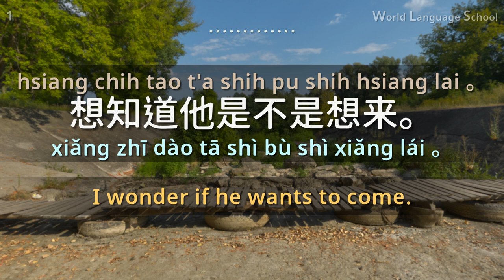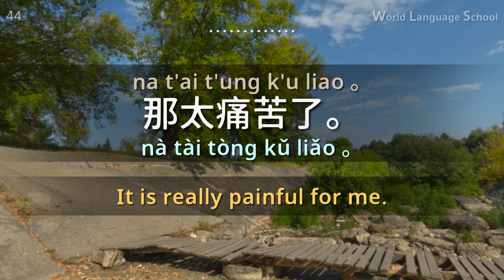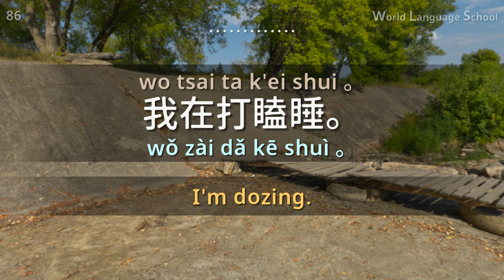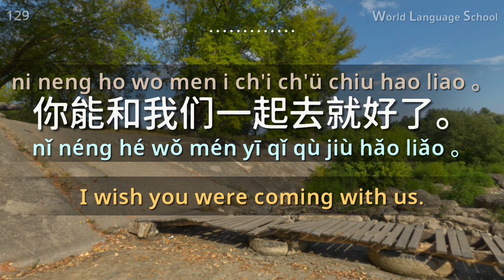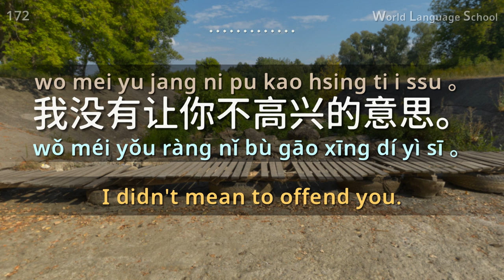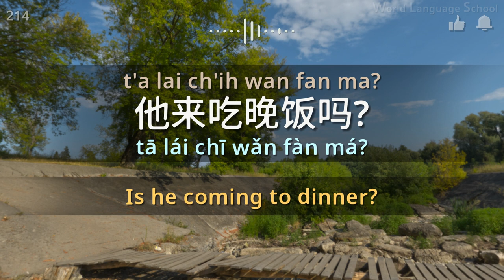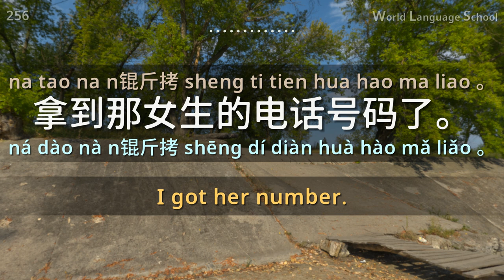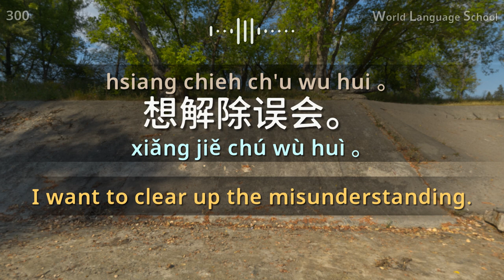Chinese / Type F F F [F] F [Section 1] Daily life conversation.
Chinese / Type F F F [F] F [Section 1] Daily life conversation. / Short and easy 300 sentences.
/ Follow us while looking/hearing at the video and sounds!

Hello.
In the process of learning a foreign language, 'listening' is the basic and essential subject of all language learning.

Memorize with your unconsciousness!
The sentences you have learned will stay in your memory for a long time through repeatedly hearing from natives.
We have selected a series of the most frequently used sentences by natives
We will constantly create new series to allow our users learn new languages faster and easier
Follow the sentences and improve your language skills!

[Types]
Pronunciation from a native.
Female : F
Male voice : M